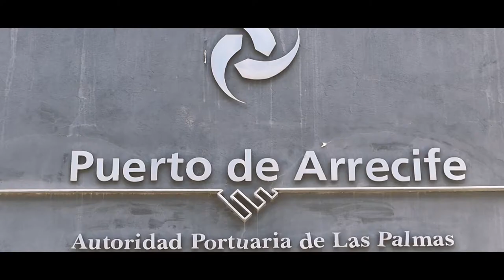Visita a Lanzarote del presidente de la Autoridad Portuaria, Juan José Cardona.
El recientemente nombrado presidente de la Autoridad Portuaria de Las Palmas, Juan José Cardona, realizó esta mañana su primera visita oficial en el cargo visitando el Puerto de Arrecife en Lanzarote y manteniendo además varios encuentros con representantes  del puerto y  empresarios del sector.